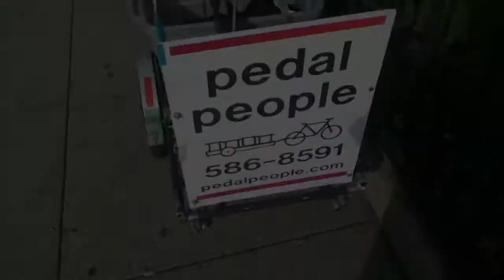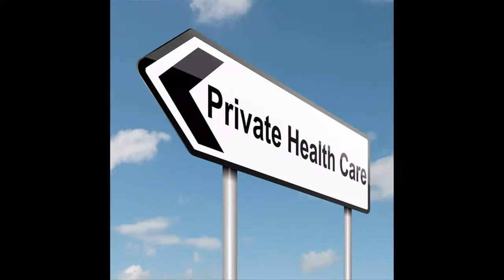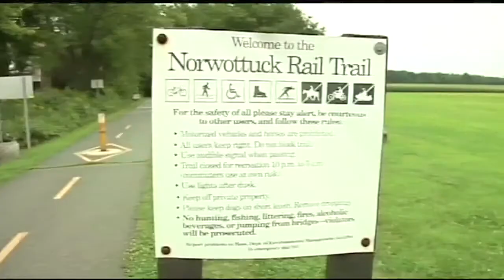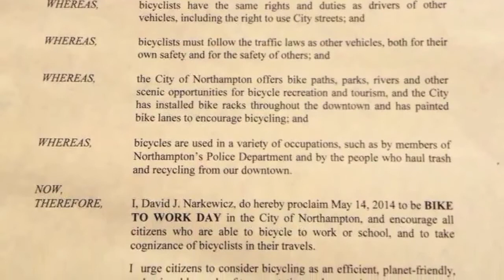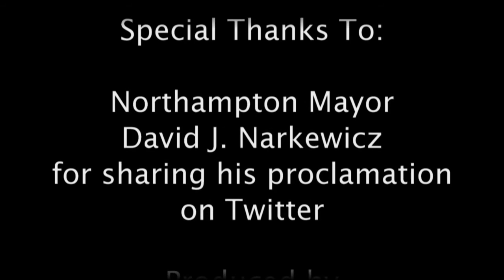Northampton Bike Week 2014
15th Annual Pioneer Valley BAY STATE BIKE WEEK. May 10th-18th, 2014. Held in Northampton, MA Old Courthouse Lawn

Featuring The Bill Newman Show WHMP-AM. Interview with western mass. star biker James Lowenthal.

Special Thanks To:

Northampton Mayor David J. Narkewicz for sharing his proclamation on Twitter

Produced by Dann Vazquez

A DV Archives 2014